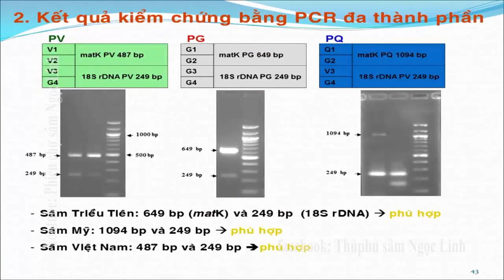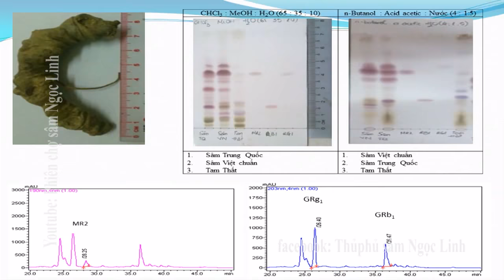SÂM NGỌC LINH ♥♥♥ MỎ VÀNG TỈ ĐÔ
♥ Với vị trí là một trong 4 loài sâm quí nhất thế giới, sâm Ngọc Linh (có 52 hợp chất saponin) giờ đây thực sự là một mỏ vàng, đem về no ấm, giàu sang và sức khỏe cho xã hội.

Mong các bạn ủng hộ kênh nhé.